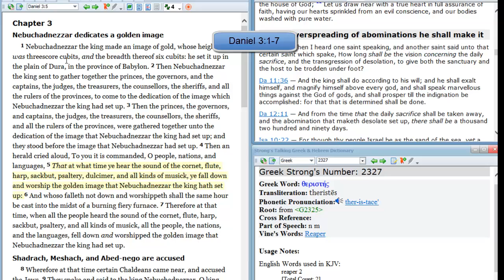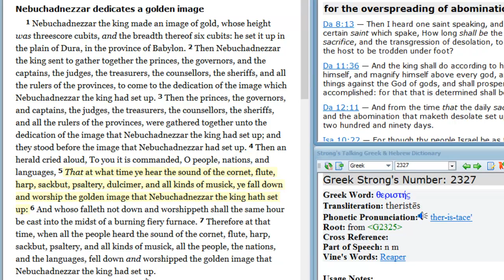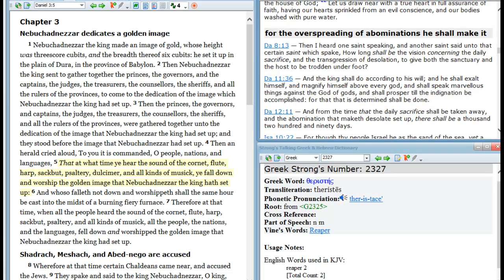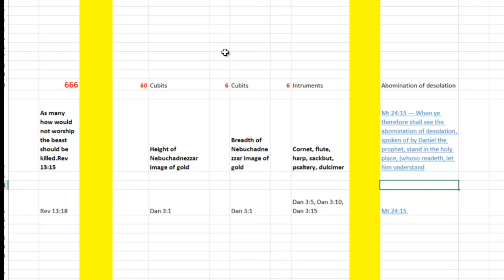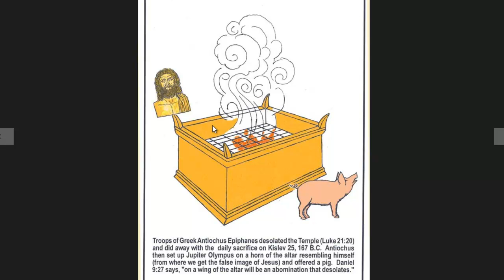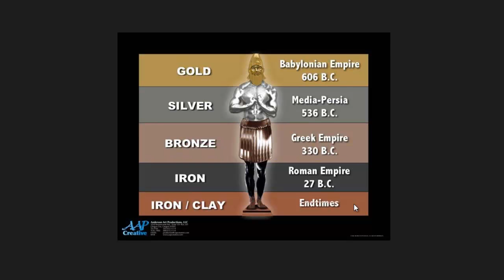Daniel 3:1-7 End Time Bible prophecy and teaching 666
Daniel 3:1-7
We study how this simple story really unfolds end time mysteries.